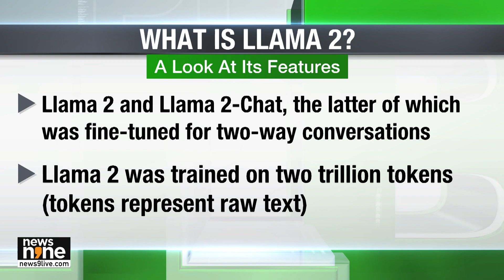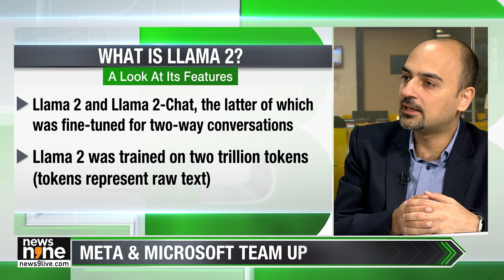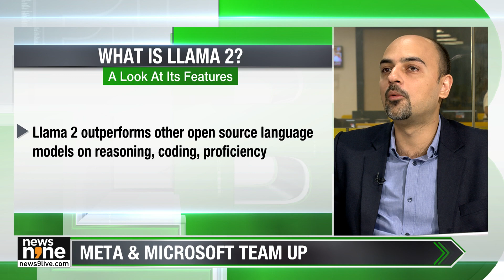ChatGPT's New Competitor | News9 | Business News Today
Facebook's parent company Meta Platforms has built an artificial intelligence system that rivals the likes of ChatGPT and Google's Bard. Mark Zuckerberg, CEO of Meta, and Satya Nadella, CEO of Microsoft, jointly unveiled Llama 2, the next-generation artificial intelligence system, as an open-source technology. This collaborative effort between Meta and Microsoft marks a major advancement in large language models, offering researchers and businesses a powerful foundation for their projects and endeavours. The AI system's availability to the public aims to foster innovation and progress in the field of artificial intelligence.